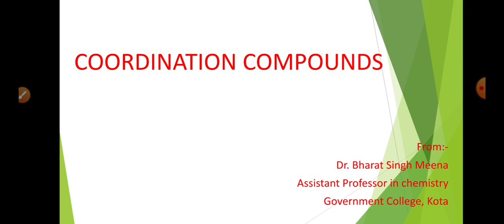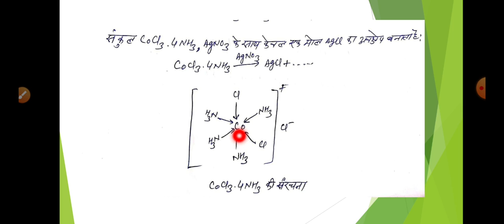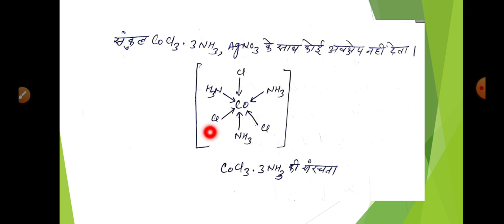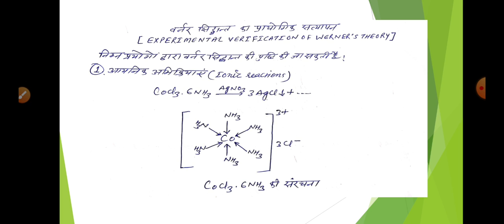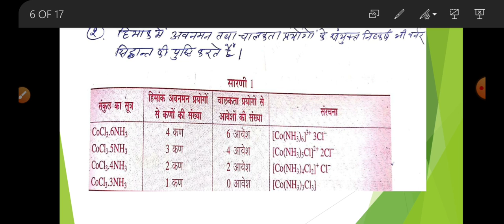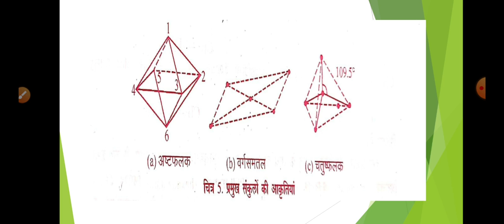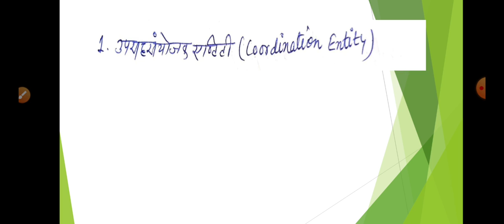Coordination Compounds 02 (B.Sc. Part-II, Paper-I) Dr. Bharat Singh Meena